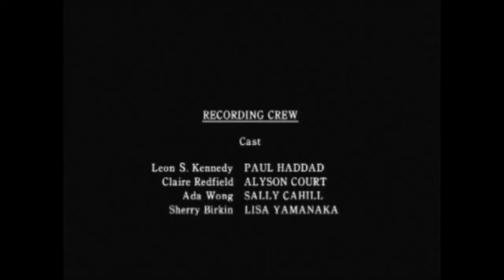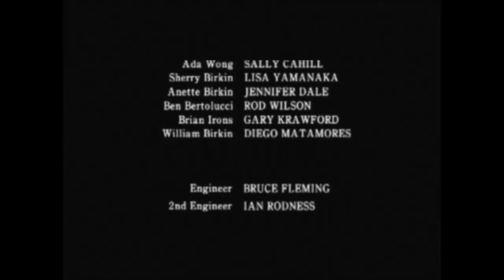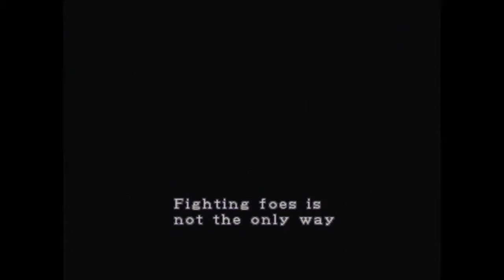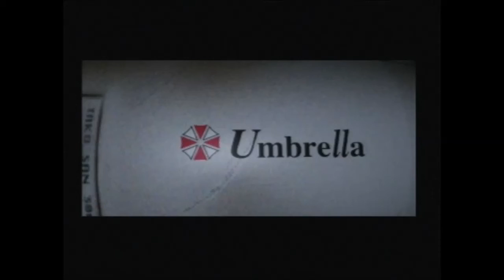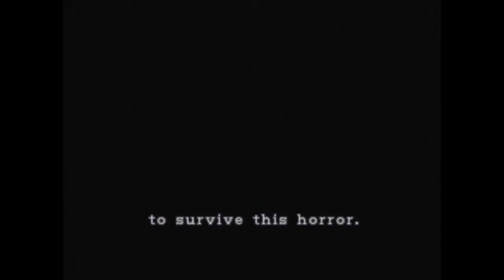Let's Play Resident Evil 2 (Claire B) Part 6, Mr X & Birkin Both Meet Their Painful End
We finally finish off our enemies once and for all. And once again say goodbye to this hell.